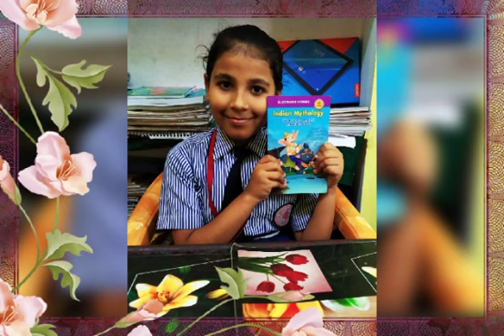Red Rosians are making the best from the Lockdown period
Let's beat the heat of corona